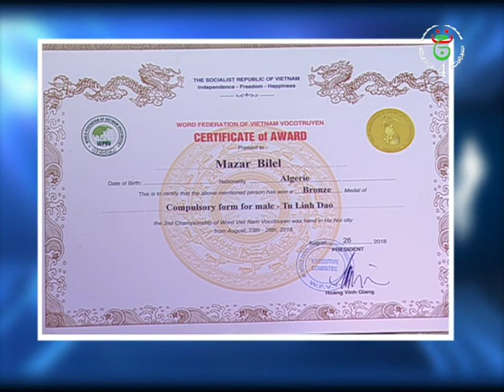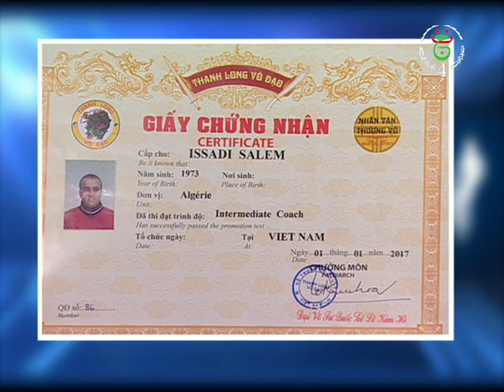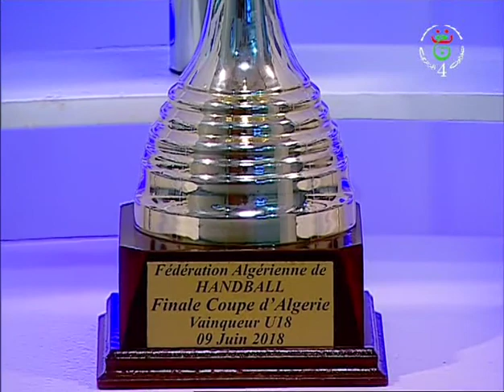tahawacht n waddal du 24/09/2018